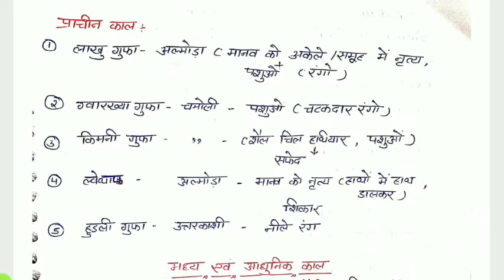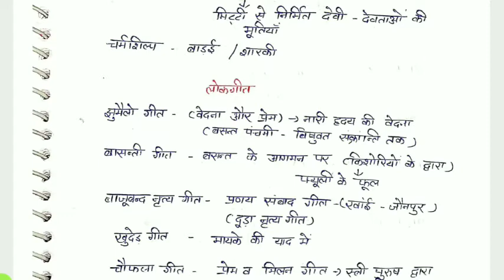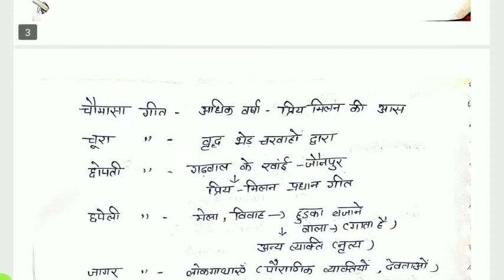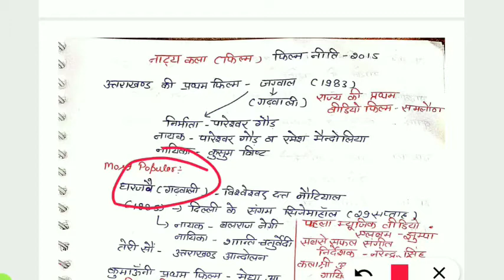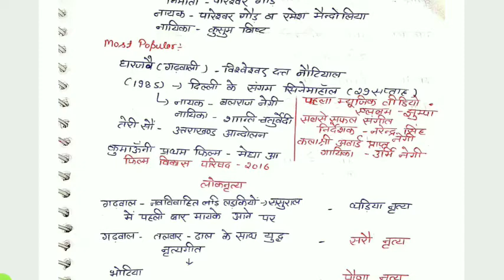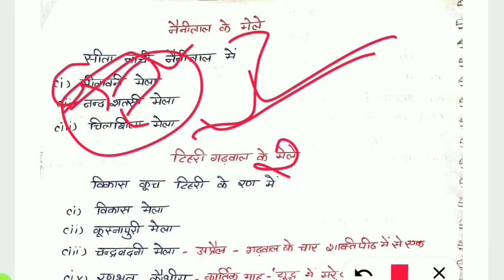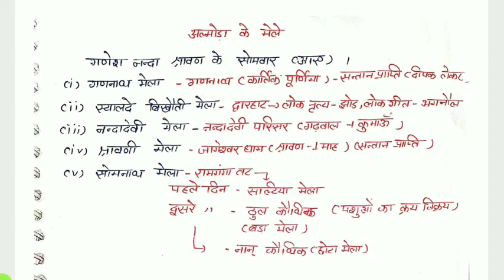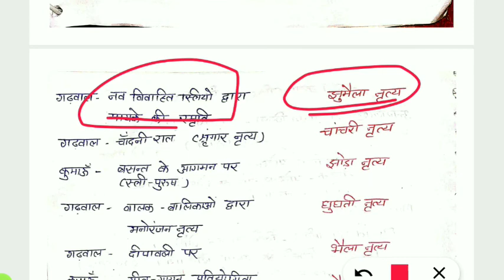Patwari||Lekhpal||Forest Guard||उत्तराखंड सांस्कृतिक ज्ञान||UKPSC 2022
Join free test series
Bestnotestutorials.com
For other courses